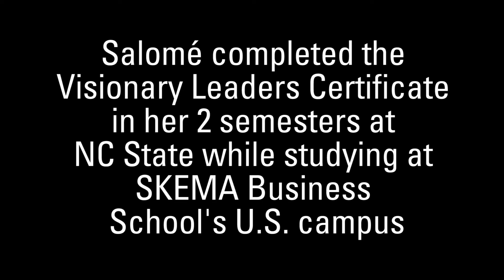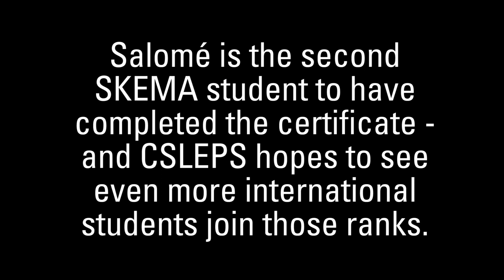A Visionary Leader: Salomé Froment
Salomé Froment came to NC State to study International Business at SKEMA Business School's U.S. campus for a year. During her time here, she connected with several on-campus units, including the Women's Center and the Center for Service, Leadership, Ethics, and Public Service (CSLEPS). In addition to her rigorous coursework, Froment also completed the requirements for the Visionary Leaders Certificate (VLC) in two semesters. Find out more about the SKEMA and NC State partnership